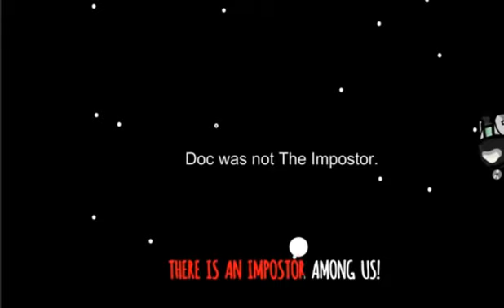AMONG US THE MUSICAL - INSTRUMENTAL BY LHUGUENY